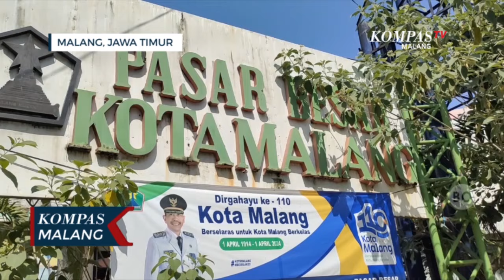Harga Naik, Pedagang Pilih Tidak Jual Beras SPHP Bulog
MALANG, KOMPAS.TV - Kenaikan harga beras SPHP ini membuat pedagang tidak mau mengambil beras SPHP dan menjualnya, karena selisih harga yang sangat tipis dengan beras premium merek lain.

Kenaikan harga beras SPHP milik Bulog ini terjadi sejak awal bulan Mei. Beras SPHP yang biasanya dijual Rp.54.500  kini naik menjadi Rp 62.500 untuk kemasan beras lima kilogram. Sejak harga beras SPHP naik, sejumlah pedagang di Pasar Besar Kota Malang tidak berjualan beras SPHP.

Afi Riskia, salah satu pedagang di Pasar Besar Kota Malang mengaku, saat ini harga beras SPHP tidak jauh berbeda dengan beras premium merek lain. Dengan selisih harga sekitar lima hingga tujuh ribu untuk kemasan lima kilogram pedagang mengaku, pembeli saat ini beralih ke beras premium.

Padahal sebelumnya beras SPHP menjadi pilihan masyarakat karena harganya jauh lebih murah. Pedagang sendiri tidak mengetahui pasti penyebab kenaikan harga beras sphp ini, karena harga eceran tertinggi untuk beras SPHP ditentukan oleh Bulog.

"Pelanggan yang biasanya beli beras SPHP sekarang nggak mau, lebih milih beras premium karena berasnya murah yang premium cuma terpaut sedikit," Kata Afi.

Pedagang sendiri masih menunggu kondisi pasar untuk menjual beras SPHP. Jika dirasa harga masih tinggi pedagang lebih baik menjual beras merek lain yang lebih banyak diminati.